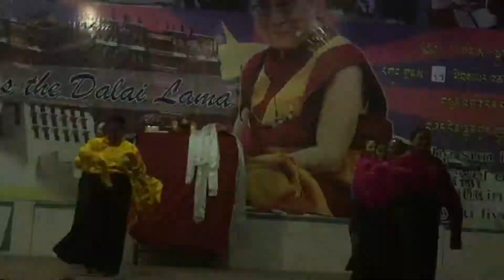NEW TIBETAN REMIX DANCING SONGS ( KHAMSHAY ) 2018 BY MUNDGOD CAMP NO 05, STARS.